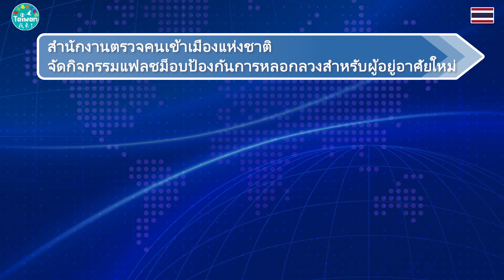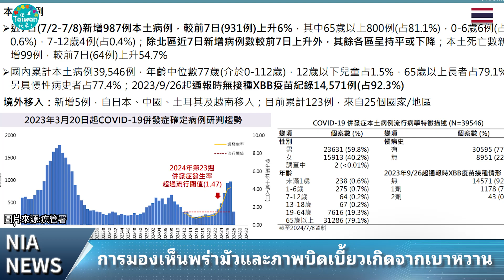0718-NIA ข่าววีดีโอ－ภาษาไทย